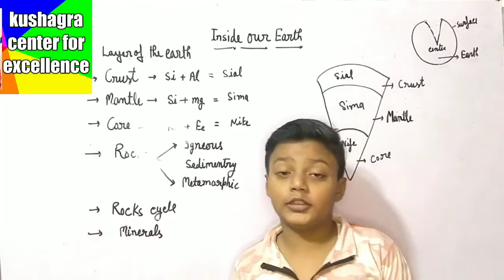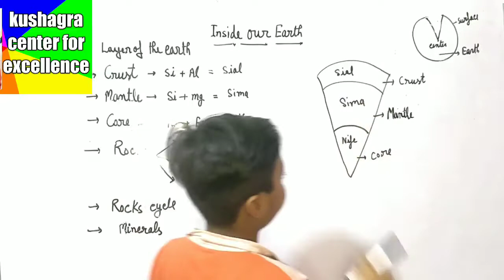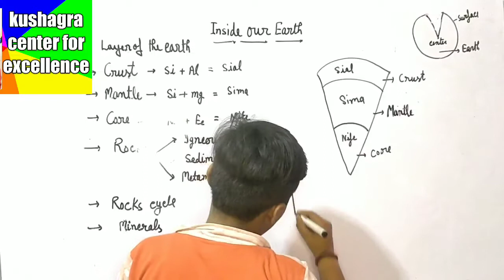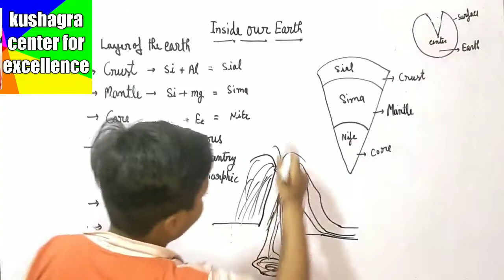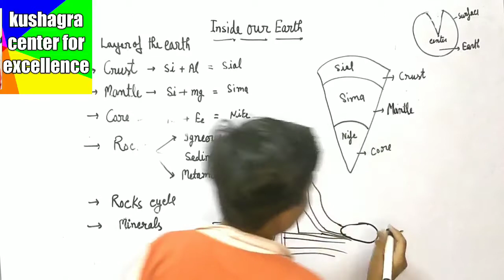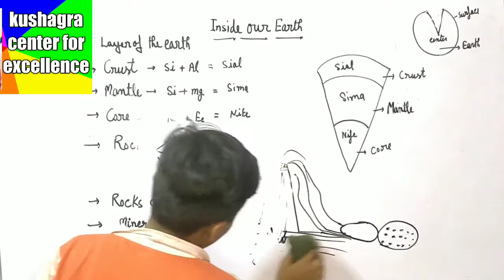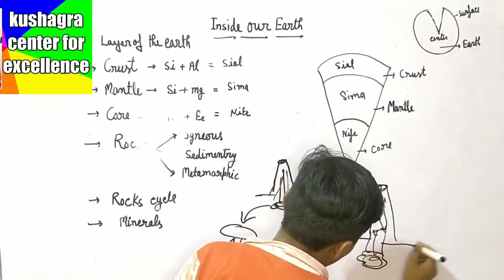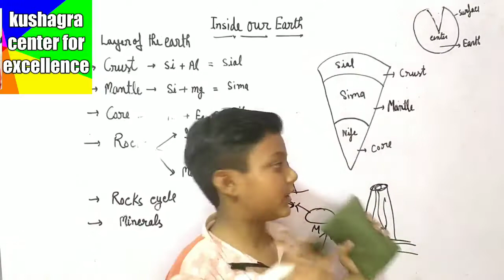Inside Our Earth Class 7th Geography NCERT chapter-2 by kushagra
Class 7 geography chapter 2- Inside Our Earth |
CBSE Class 7 Inside Our Earth
CLASS 7h-GEOGRAPHY-CHAPTER- INSIDE OUR EARTH
Interior of the Earth:
Earth is made up of Several Concentric Layers
Confused??
Locer mac
ate it with the help ofa
Lama
Oer co
oe co
Crust
Brim
Mantel
Core
X
Description
Interior of the Earth | Inside our Earth | Class 7
Geography